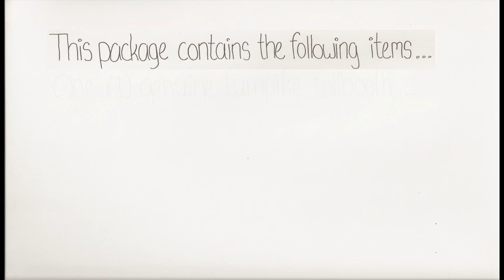The Phantom Tollbooth - Book Trailer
This is a trailer I made for Norton Juster's The Phantom Tollbooth using various animation methods, including hand drawn work, cutouts, Photoshop and After Effects